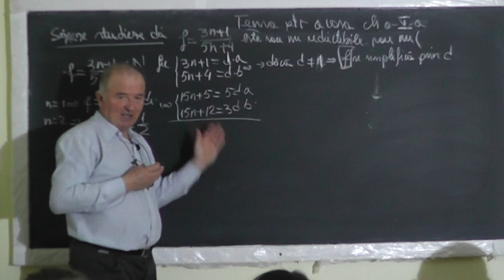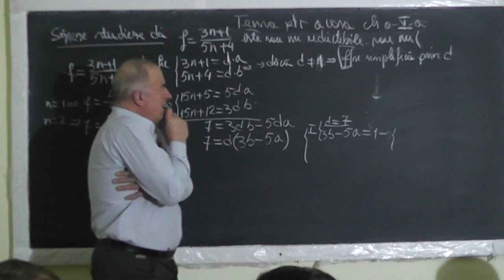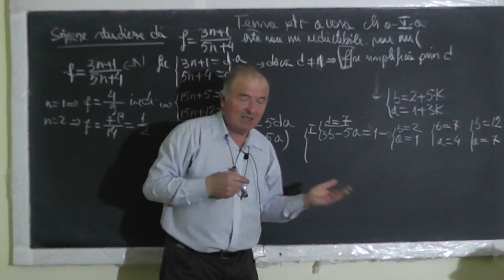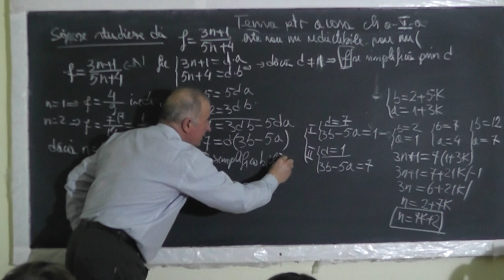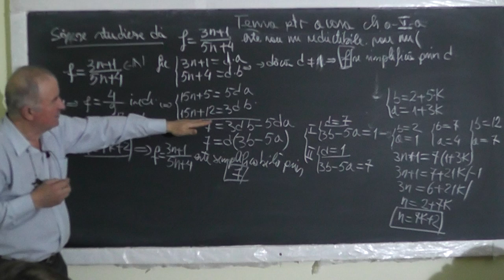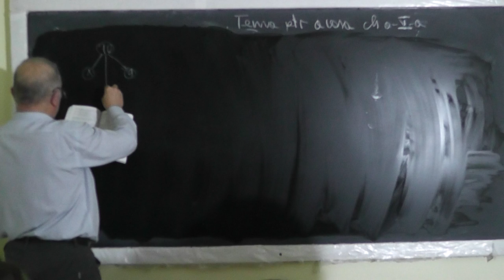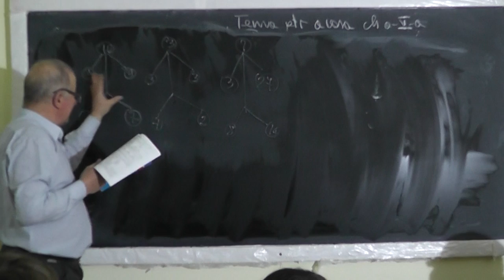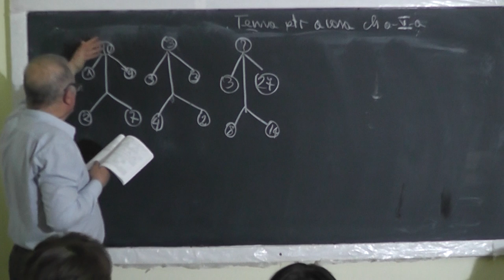2/2 1410 Operatii cu nr zecimale Fractii reductibile si ireductibile Probleme de olimpiada Clasa 5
Aceste lectii sunt SUSTINUTE de VOI si daca va sunt utile, as aprecia un Like, Share, Comment - In aceasta lectie de matematica pe care o puteti vedea in direct si pe ne ocupam de tema pentru acasa la clasa a V-a. Din cuprins: Ce este un numar zecimal explicat pe intelesul vostru, Operatii cu numere zecimale, Fractii reductibile si ireductibile, Probleme de olimpiada.